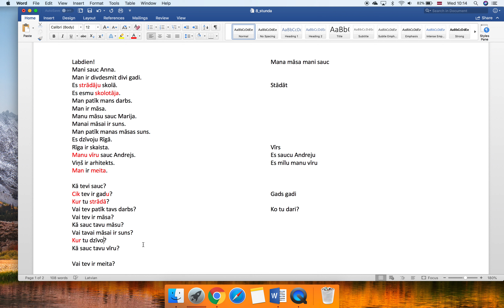8 урок. Учимся задавать вопросы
Больше информации и запись на курсы здесь valoda.eu

Предложения на холодильник:

Kur tu dzīvo?
Kur tu strādā?
Ko tu dari?